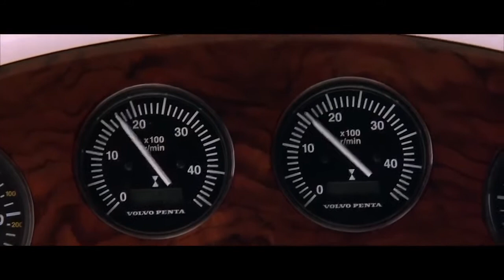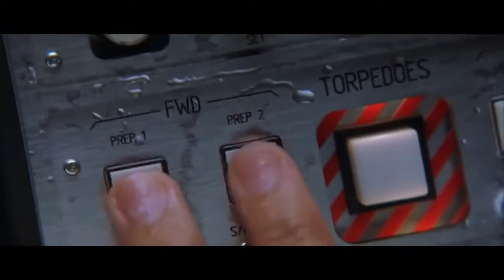THE WORLD IS NOT ENOUGH Bond races down The Thames, London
The World Is Not Enough is a 1999 spy film and the nineteenth in the James Bond series produced by Eon Productions, and the third to star Pierce Brosnan as the fictional MI6 agent James Bond. The film was directed by Michael Apted, with the original story and screenplay written by Neal Purvis, Robert Wade, and Bruce Feirstein.[3] It was produced by Michael G. Wilson and Barbara Broccoli. The title is taken from the Bond family coat of arms taken from English heraldic Arms and seen first in On Her Majesty's Secret Service.

The film's plot revolves around the assassination of billionaire Sir Robert King by the terrorist Renard, and Bond's subsequent assignment to protect King's daughter Elektra, who had previously been held for ransom by Renard. During his assignment, Bond unravels a scheme to increase petroleum prices by triggering a nuclear meltdown in the waters of Istanbul.

Filming locations included Spain, France, Azerbaijan, Turkey, and the UK, with interiors shot at Pinewood Studios. Despite receiving mixed reviews, with the plot and Denise Richards' casting being frequently targeted for criticism, The World Is Not Enough earned $361.8 million worldwide. It was also the first Eon-produced Bond film to be officially released under the Metro-Goldwyn-Mayer label instead of United Artists, the original owner and distributor of the film franchise.